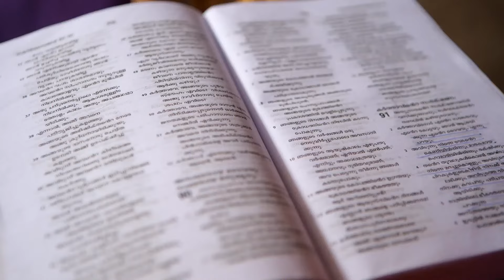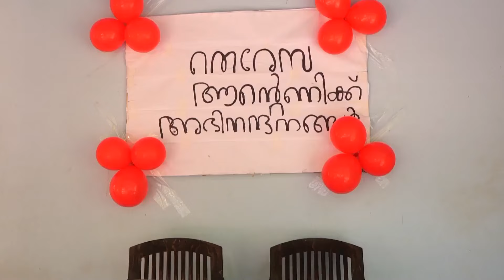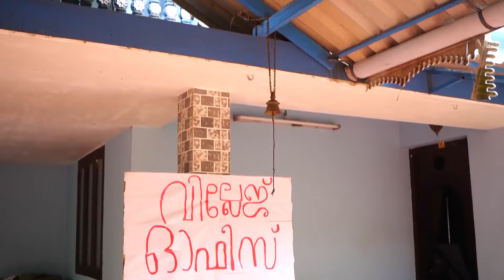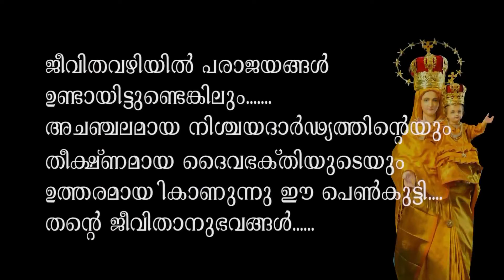Ammayaanente Dhaivam/ Malayalam Short Film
K M Vincent presents...
music ; Stanly Dsilva
Recording;  Elite Audio Park, Koratty